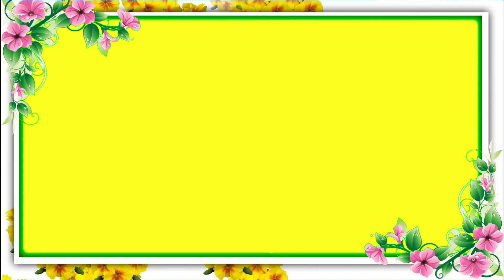♥️Hướng dẫn: TRÁI TIM ANH DÀNH CHO EM♥️ ( BIÊN ĐẠO MỚI-32 BƯỚC- DỄ TẬP ). KHỚP NHẠC BẤM 🔽.